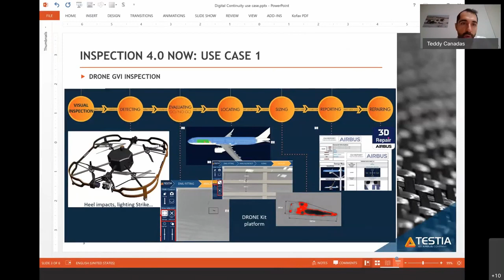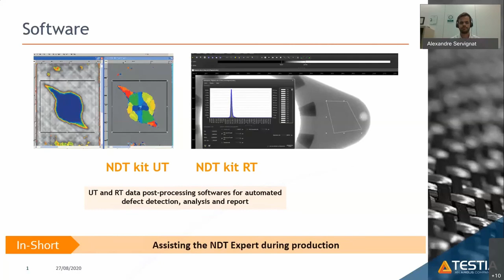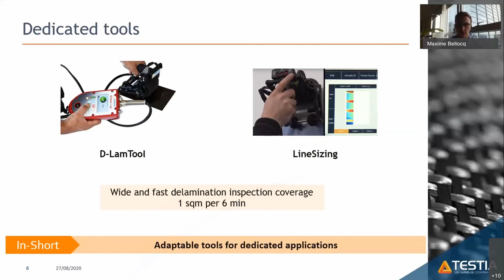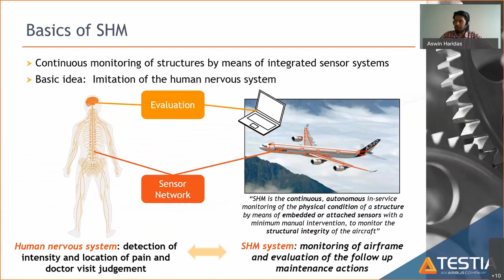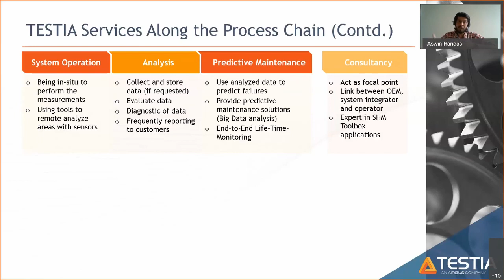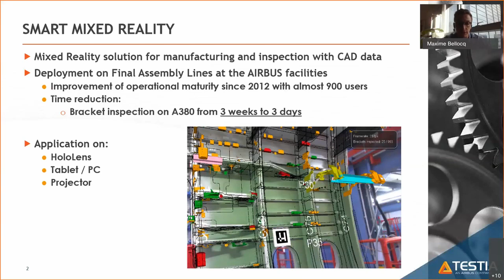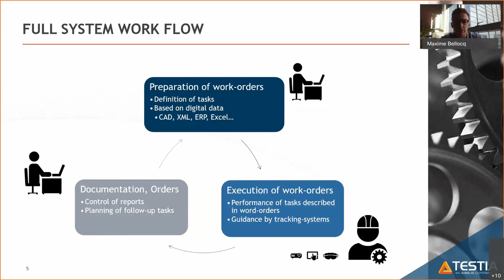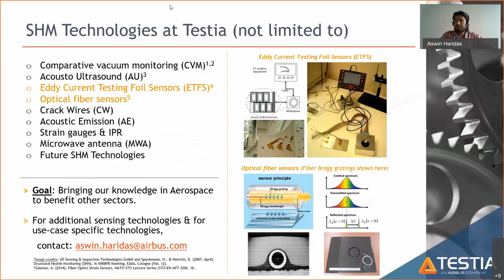Innovation Transfer from Aerospace to Cross Industries: Benefits & Opportunities | Testia Webinar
Testia webinar for NDTSS | 27th August 2020
How can Testia's Aerospace expertise be valuable for other industries?
▶️ Digital Continuity
▶️ Solutions for Composite Inspections
▶️ Structure Health Monitoring (SHM)
▶️ Smart Mixed Reality